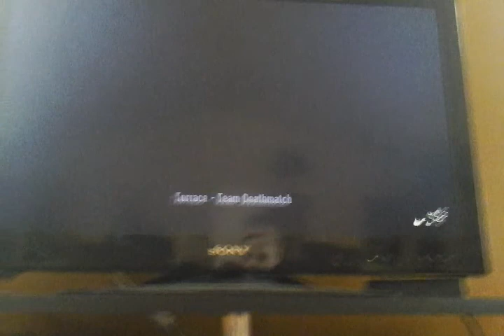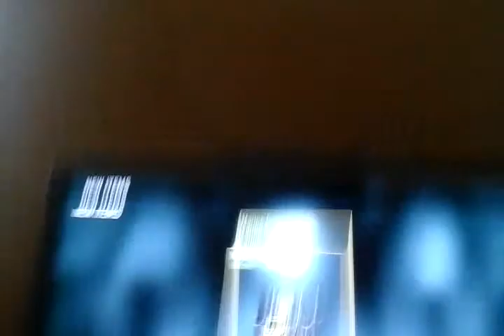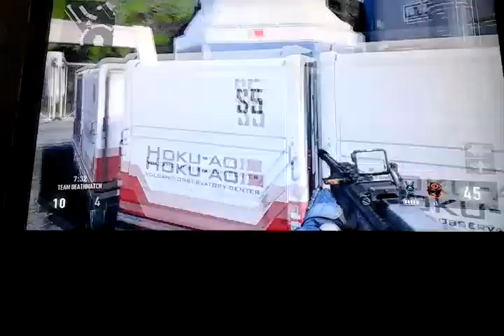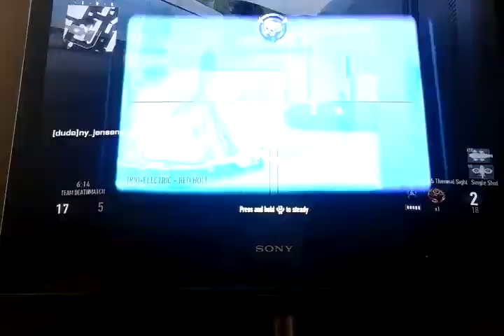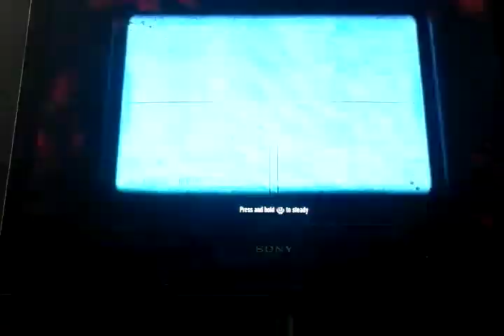Call of duty advanced warfare: Gun game replaced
Hello i will try to make this a regular series once a day or maybe 1 every 2 days if im busy. MY sister is makkng a funny moments on Star Stable for our 1000 views overall celebration!